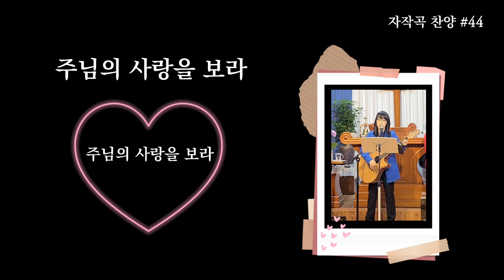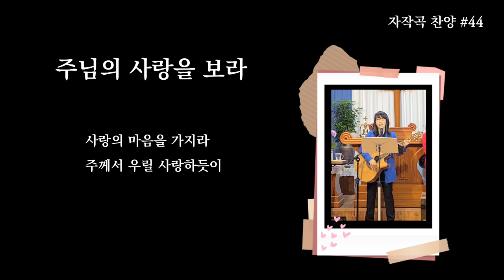주님의 사랑을 보라 | 자작곡 #44 | 작사·작곡·찬양 연드보라 목사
어찌하여 형제의 눈속에 있는 티는 보고
네 눈속에 있는 들보는 깨닫지 못하느냐

네가 어찌하여 네 형제를 판단하느뇨
어찌하여 네 형제를 업신여기느뇨
우리가 다 하나님의 심판대 앞에 서리라
                                       - 로마서14장 10절 -

우리가 이 계명을 주께 받았나니
하나님을 사랑하는 자는
또한 그 형제를 사랑할찌니라
                          - 요한1서 4장 21절 -

새 계명을 너희에게 주노니 서로 사랑하라
내가 너희를 사랑한 것 같이 너희도 서로 사랑하라

💗 주님의 사랑을 보라 - 가사 💗

네 눈에 있는 들보를 보라
남의 눈에 있는
티를 보려 하지 말라

네 속에 있는 마음을 보라
남을 비판하며
왜 정죄하느냐

주께서 베푸신 사랑을 보라
우릴 살리려
이 땅에 오신 그 사랑을

하늘 보좌 위에서
항상 기도하시는
주님의 사랑을 보라

사랑의 눈으로 보라
주께서 우릴 바라보듯이
사랑의 마음을 가지라
주께서 우릴 사랑하듯이

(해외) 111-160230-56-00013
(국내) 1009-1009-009